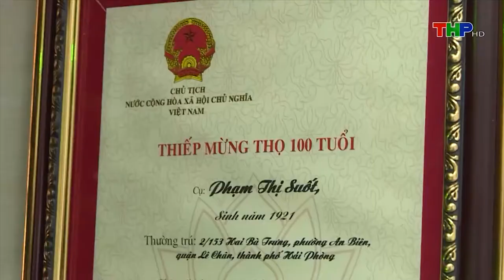LÊ HỒ BẮC